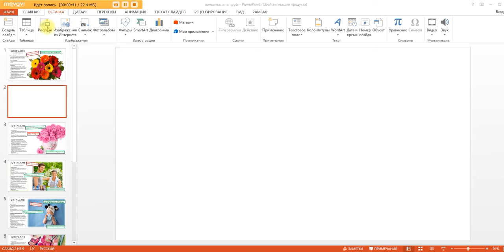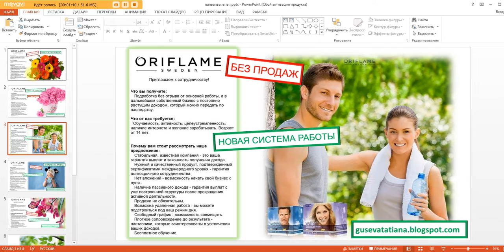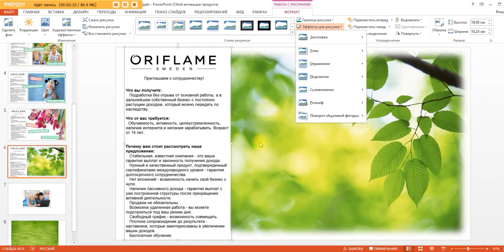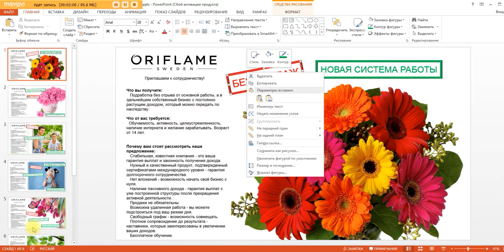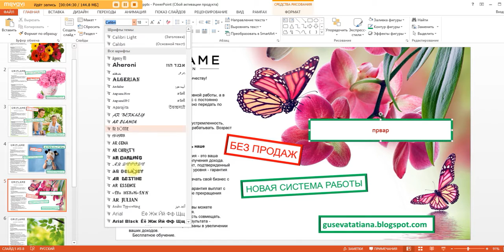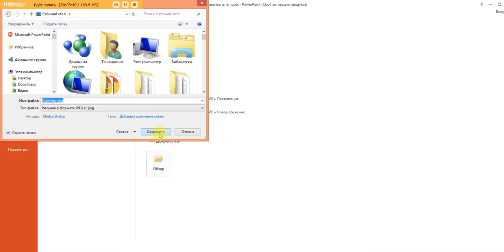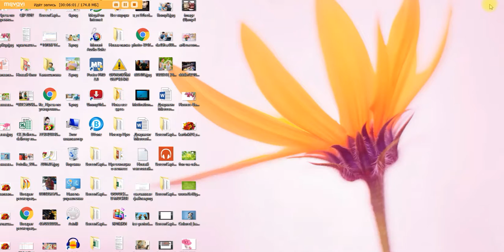Как создать красивое объявление